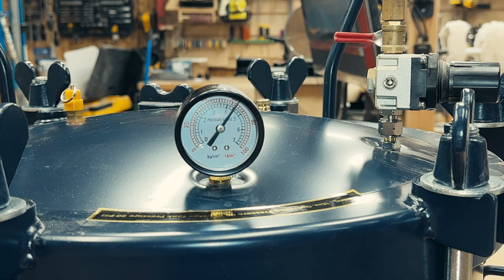From Trash to Cash: Earn Profits with Scrap Wood on a Lathe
Gidday!
In this video, discover the art of turning trash into treasure with off-cuts on a woodturner's lathe. Learn innovative techniques to transform leftover wood pieces into valuable and marketable products. Whether you're a seasoned woodturner or just starting out, this guide will show you how to maximize your resources and turn every piece of wood into a profitable creation. Join us as we delve into the world of woodworking entrepreneurship and uncover the secrets to earning money from your craft.

Products
Puduo Resin (Amazon)
Super Clear Deep Pour Epoxy (Amazon)
Superclear Table Top Epoxy Resin (Amazon)